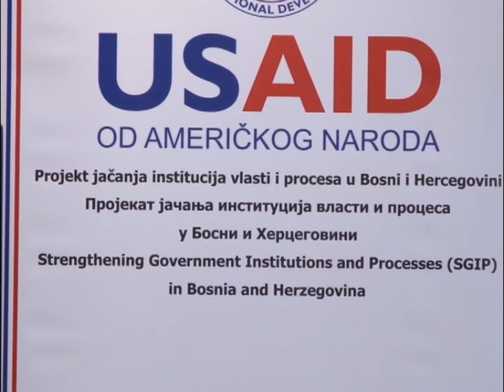Javna rasprava o Nacrtu zakona o javno – privatnom partnerstvu - 26.10.2017.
Ministarstvo razvoja i poduzetništva Tuzlanskog kantona je u sklopu održavanja javnih rasprava o nacrtu Zakona o javno-privatnom partnerstvu u svim lokalnim zajednicama Tuzlanskog kantona, danas organizovalo javnu raspravu u Tuzli. Glavni cilj u izradi novog Zakona o Javno privatnom partnerstvu bio je pojednostavljenje Zakona i pripadajućih procedura tj. stvaranje boljih uslova i procedura za uspješnije ostvarivanje saradnje javnog i privatnog sektora na području Kantona.